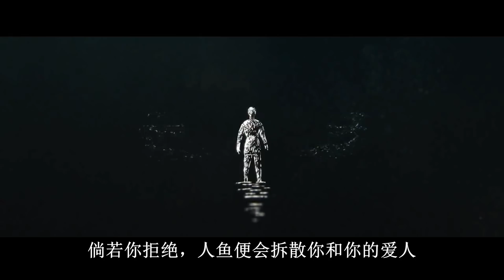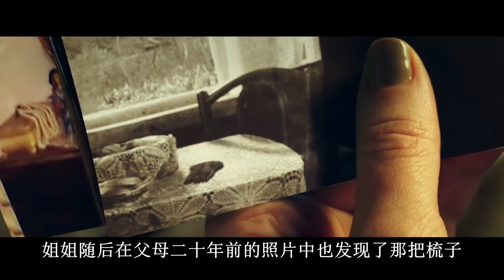邪恶人鱼湿身诱惑，勾引父亲还爱上儿子，《美人鱼之死亡湖》战斗民族奇幻恐怖片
战斗民族奇幻恐怖片《美人鱼之死亡湖》，邪恶人鱼湿身诱惑，勾引父亲还爱上儿子.
恐怖惊悚交流互动：
微博：@爱好KB片的美男子   微信：爱好恐怖片的美男子